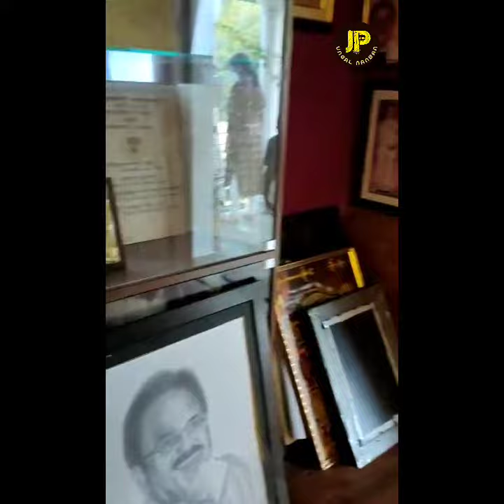SBP sir personal room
this video is spp  Sir personal room